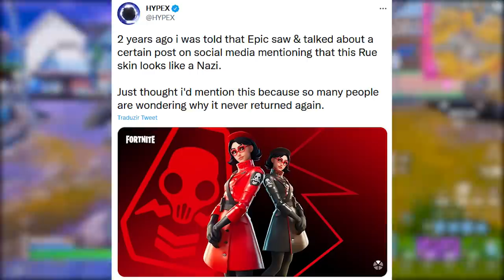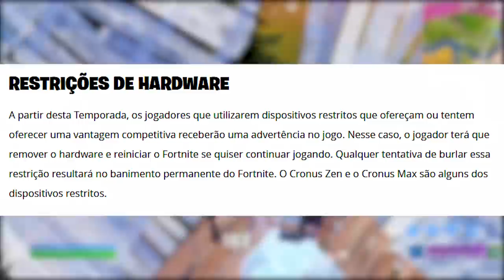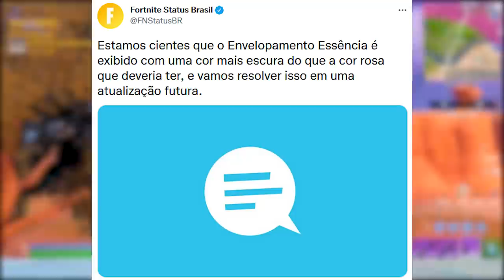FORTNITE - COMEÇOU BANIMENTOS, SKIN POLÊMICA NUNCA VOLTA e MUDANÇAS?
Fala gurizada, nesse vídeo comento sobre nova onda de banimentos no Fortnite, skin polêmica nunca volta e mais. Espero que gostem :)

Programa para editar: Adobe Premiere